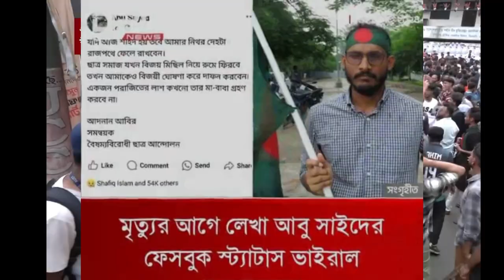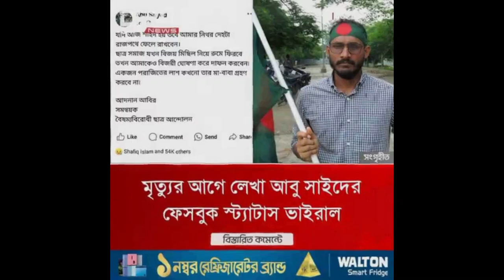রণক্ষেত্রের শ্রেষ্ঠ চিত্র আবু সাঈদ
বিজয় উল্লাসে যেন দা`ফন হয়
আমাদের স্বাধীনতার বাংলাদেশ
People & Blogs